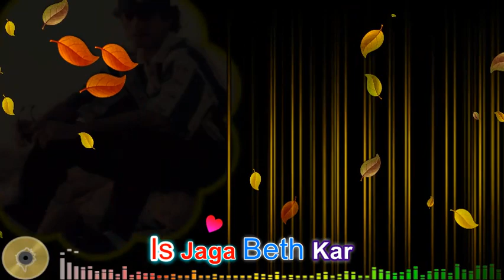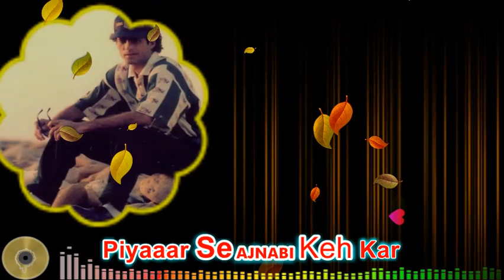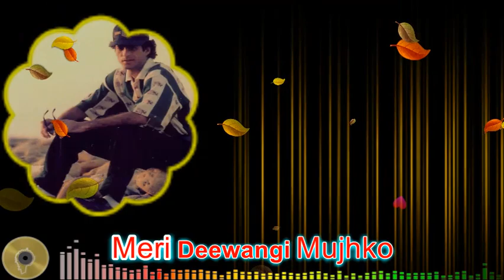Haan Isse Mod Per | Karaoke by DON